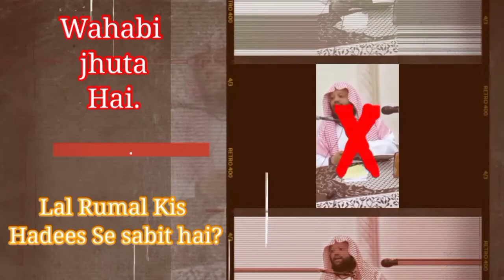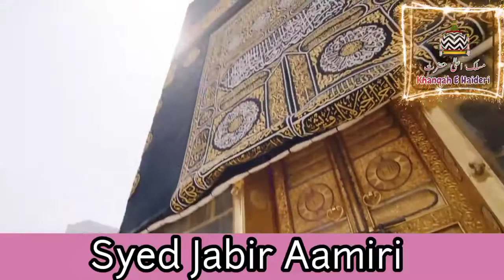Nabi Ne Apna Milad Manaya Daleel Pr Aitraz Ka Jawab | Wahabi Exposed | Syed Jabir Aamiri 2020.